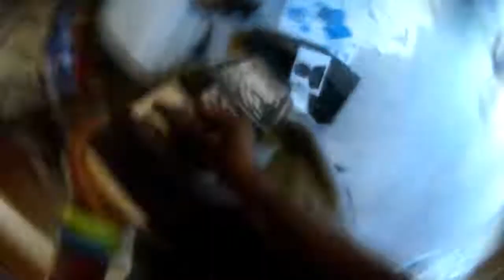Gsm| The Writer in Me Ep.18